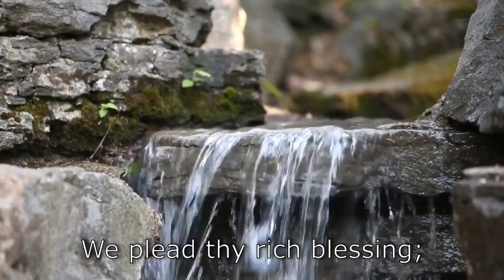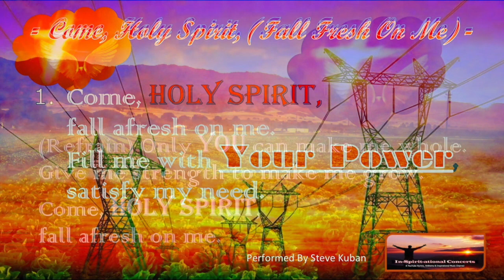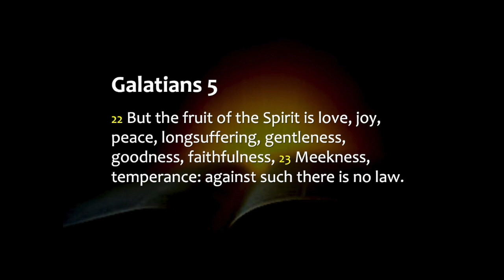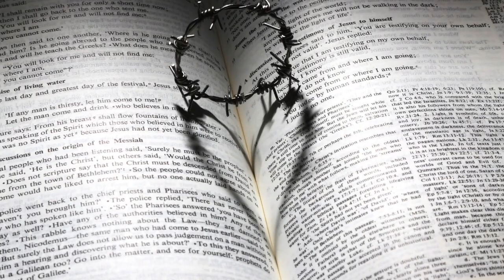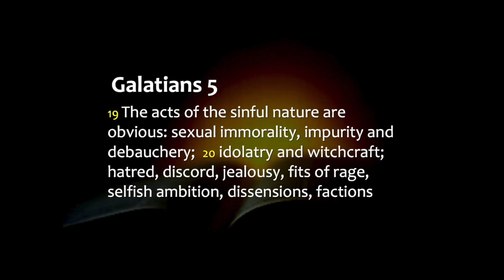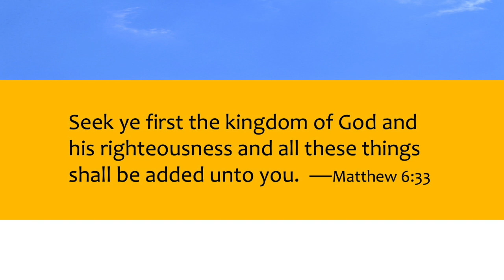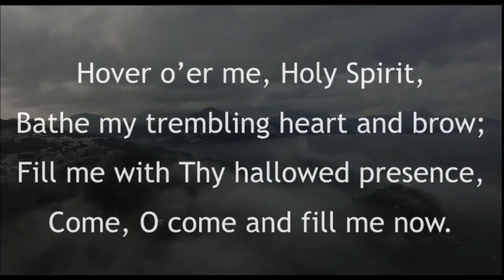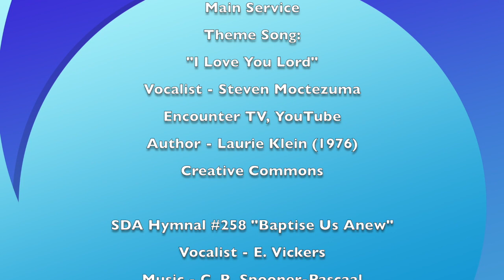Bilston SDA Church Sermon - Hanging Apples On A Tree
Bilston SDA Church Sermon - Speaking Pastor Dan Majaducon and Family.
Revival Series. Date: 17th July 2021 Church Pastor Dan Majaducon. Elder Herbert Griffiths is First Elder for the Church.

Bilston SDA Church CCLI #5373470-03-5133

Main Service
Theme Song:
"I Love You Lord"
Vocalist - Steven Moctezuma
Encounter TV, YouTube
Author - Laurie Klein (1976)

SDA Hymnal #258 "Baptise Us Anew"
Vocalist - E. Vickers
Author - W. W. Ogden

"Come, Holy Spirit, Fall Afresh On Me"
Vocalist - Steve Kuban
In-Spirit-ational Concerts, YouTube
Author - Malcolm Fletcher (1986)

SDA Hymnal #260 "Hover O'er Me Holy Spirit"
Advent Music Group, YouTube
Author - Elwood H. Stokes, (1879)